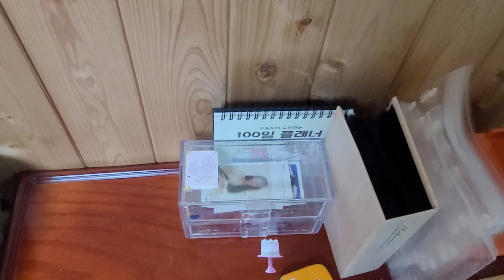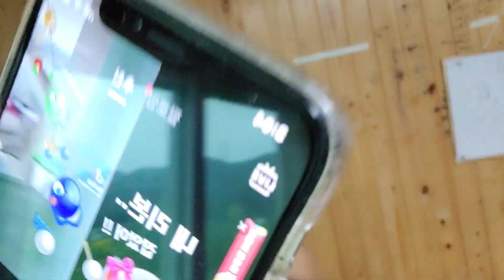Sophia Walang Ginawa Kundi Magkalat. Nag-iisang Anak Pero Katumbas Ay Sampo/D&C Official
araw araw talaga walang ginawa si Sophia kundi magkalat. Nag iisang anak pero katumbas ay sampong anak